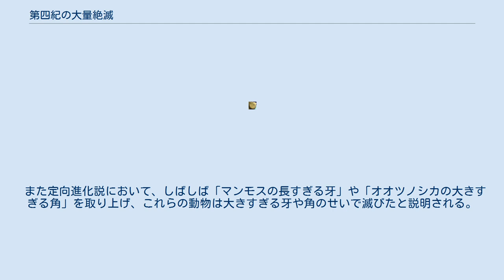第四紀の大量絶滅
第四紀の大量絶滅 は、新生代第四紀に起こった古生物の大量絶滅である。
本項においては更新世後期の絶滅を中心に解説する。
第四紀の中では完新世、すなわち1万年前から現在の期間においてもホモ・サピエンスの環境破壊による大量絶滅が進行中であり、地球上の生物の少なくとも50％以上が絶滅する見込みであるが、これについては本項での記述の対象としない。
（生物多様性#生物多様性への脅威を参照） 第四紀の大量絶滅は、更新世の後半、おおむね最終氷期とその終了後（約7万年前-1万年前）に起こった。
主に絶滅の対象となったのは「メガファウナ」と呼ばれる巨大型の動物相である。
これらは特にアメリカ大陸やオセアニアに発達しており、大量絶滅もこの地域で最も激しかった。
 最も壊滅的な打撃を受けたのは巨大化が進んでいたゾウ目である。
デイノテリウム科・マストドン科・ステゴドン科・ゴンフォテリウム科のゾウ達は枕を並べて全滅し、最後に残ったゾウ科もマンモス属が滅び、アフリカゾウ、アジアゾウ、マルミミゾウのわずか3種のみが生き残った。
しかしこれらも完新世大量絶滅を生き残れる可能性はほとんどない。
 アメリカ大陸で繁栄した異節上目も、メガテリウム（巨大ナマケモノ）・グリプトドン（巨大アルマジロ）などの大型種が絶滅した。
オセアニアで繁栄した有袋類も、ディプロトドン（巨大ウォンバット）・プロコプトドン（巨大カンガルー）などの大型種が絶滅した。
また、南アメリカ大陸に生き残っていたマクラウケニアが絶滅したため、滑距目が消滅した。
 ネコ目もスミロドン（巨大トラ）・ダイアウルフ（巨大オオカミ）・ホラアナグマ（巨大クマ）・アメリカライオン（巨大ライオン）などの大型肉食獣が絶滅した。
鯨偶蹄目のヤベオオツノシカ（巨大シカ）・スタッグムース・ステップバイソン、ウマ目のエラスモテリウム（巨大サイ）など大型草食獣も数多く絶滅した。
 その他にも、爬虫類のメガラニア（巨大トカゲ）・メイオラニア（巨大カメ）、鳥類のテラトルニスコンドル（巨大ハゲタカ）などが絶滅した。
 ヒト属についても、サピエンスが急速に全世界に拡散し、ホモ・エレクトスやネアンデルタール人などの化石人類が駆逐され絶滅した。
 第四紀の大量絶滅が起こった原因については、全世界に広がったサピエンスの乱獲により滅ぼされたとする「過剰殺戮説」と、氷期と間氷期を繰り返した更新世の急速な気候変動により滅びたとする「気候変動説」が対立しており、現在もにぎやかに議論が続いている。
どちらの説も、絶滅の時期や動物相と一致しない部分があり、十分な説得力を持てていない。
また、マンモスについては伝染病により絶滅したとの説もあり、狩猟・気候変動・伝染病などの複合的な要因により大量絶滅が起こったという玉虫色の説明を行う学者も多い。
 疑似科学では、オーストリア人アレクサンダー・トールマンの「超古代彗星衝突説」がある。
彼の主張によれば、9,500年前に地球に氷彗星が衝突した。
この際の大津波により、聖書の記述どおりノアの洪水が起き、プラトンの記述どおりアトランティス大陸が沈み、その他世界各地の神話どおりの大災害を起こして回ったという。
さらに舞い上がった塵により寒冷期が訪れ、マンモスなどの大量絶滅が起こったという。
この説は、欧米の創造論者や超古代文明信奉者に一定の支持を得ている。
 また定向進化説において、しばしば「マンモスの長すぎる牙」や「オオツノシカの大きすぎる角」を取り上げ、これらの動物は大きすぎる牙や角のせいで滅びたと説明される。
（詳しくは定向進化説の項を参照）